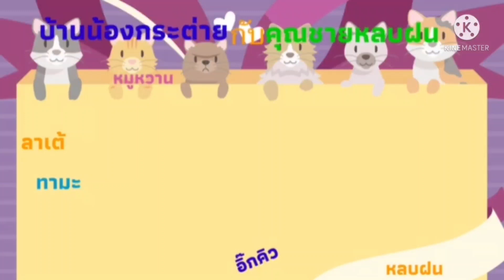ลูกกินก่อนแม่🐇🐕🐈‍⬛